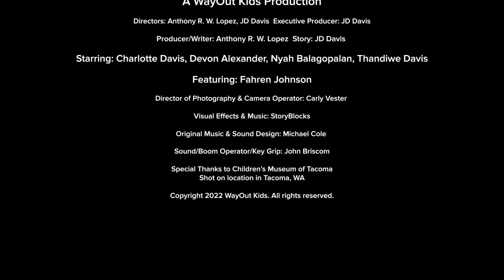STEAM Crew Ep.1 - Pilot Pt. 1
STEAM CREW is a live-action series about a 9-year-old girl named Charlotte, and her best friends Lilian and Robbie, as they seek to re-open their hangout, the WayOut Club, by re-engaging themselves and their community in the fundamentals of STEAM and finding out what it means to be a STEAM-powered kid.
Our mission remains the same. To educate and entertain.